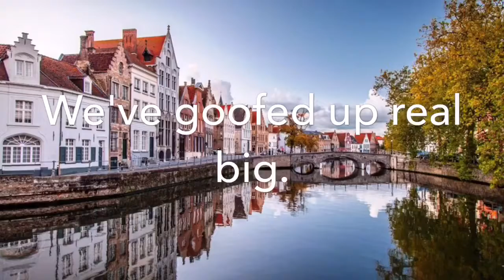I'm Super Sorry Guys😥😥😭😭... (EMOTIONAL) (MUST WATCH TO END)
MANY REGRETS MADE